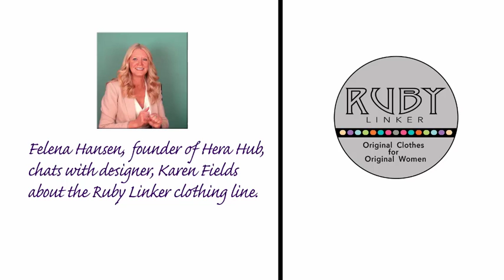RubyLinker - How The Images Evolve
A quick look at how the print images are created.